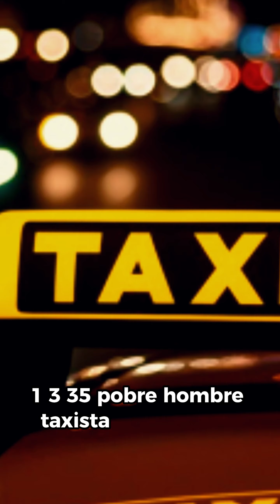¡La violencia que asfixia: comerciantes y trabajadores, las víctimas olvidadas!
Trabajadores y comerciantes son víctimas de secuestros y torturas mientras las mafias actúan con impunidad. La ciudadanía exige acción real contra el narcotráfico y mayor seguridad. ¿Hasta cuándo la indiferencia?